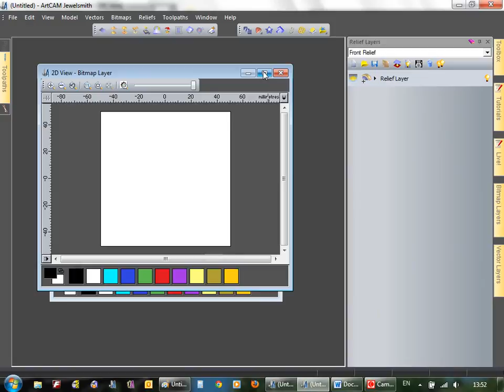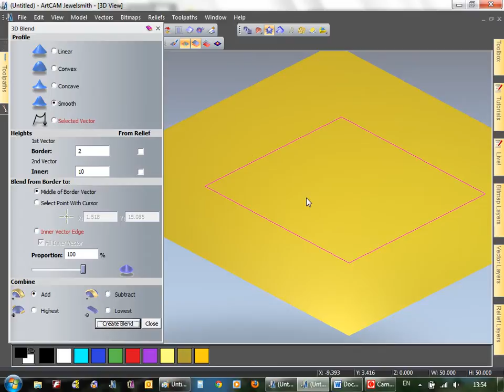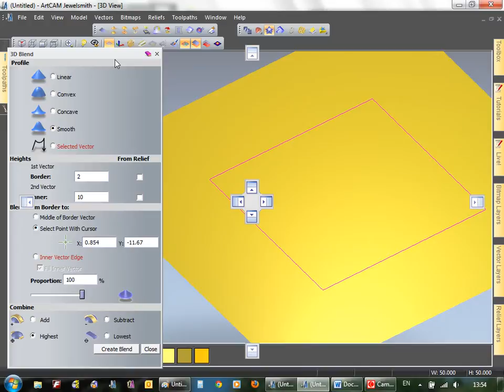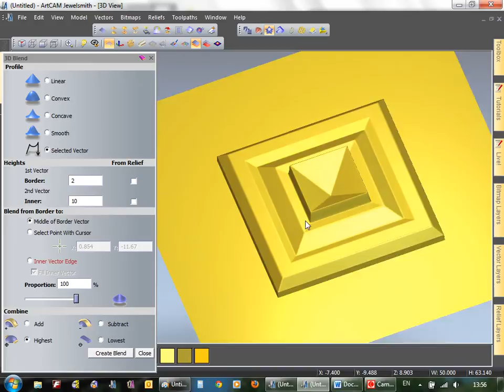ArtCAM TT Create 3D Blend